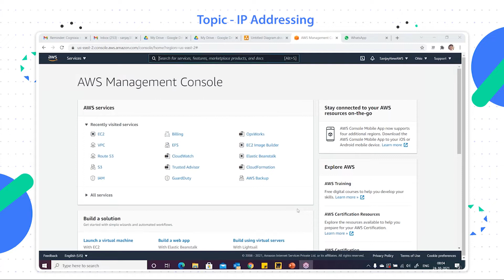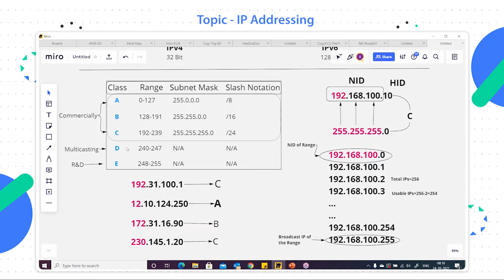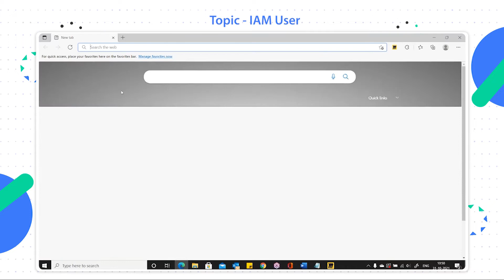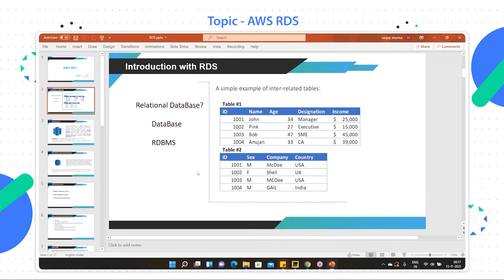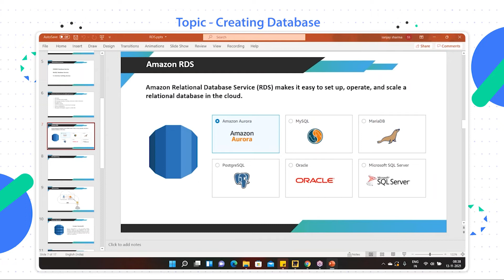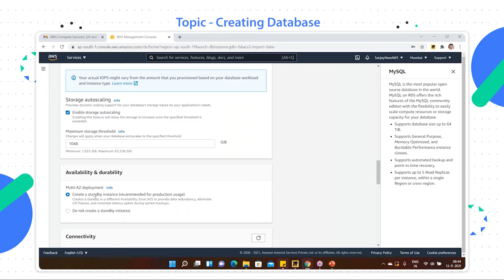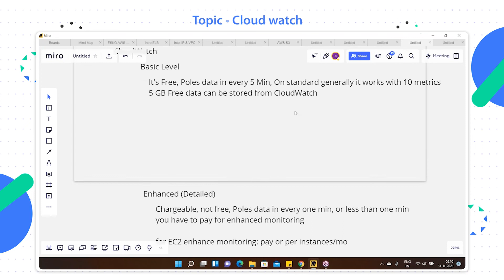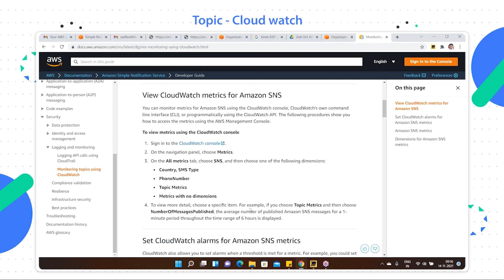Cloud computing with AWS (Demo Session)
Cognixia’s Cloud Computing with AWS helps participants prepare for the AWS Certified Solutions Architect – Associate Level examination.
This Video will dive into all the details of our Cloud Computing with AWS course.

Train for AWS Certified Solutions Architect examination with Cognixia’s intensive preparation course of Cloud Computing with AWS.